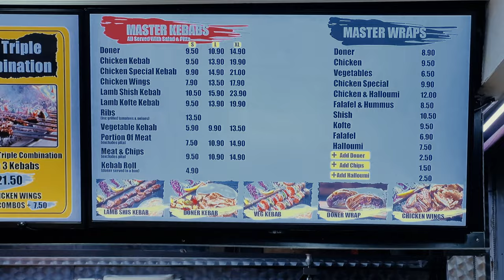Top Quality Farts From Top Quality Food At Master Kebabs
Subscribe to The Fartologist (Real Farts 2) In this video I sample the food from Master Kebab, Gillingham, see what I have to say about their food and reap the aftermath.

If you haven’t already, then try Master Kebab for yourself.

💬 A Statement of Assurance: 💬
All the Farts I publish on this channel 📺 are genuine 💯 and are produced by myself only, as in they come from my  🍑, absolutely no fakery here 🚫🎭.

If you enjoy this video, please leave a 'Like' 👍 and consider sharing it 🔄 with friends and family. Your engagement helps me grow 🌱 and continue to bring you more content.
Let's create a fun and engaging community together!